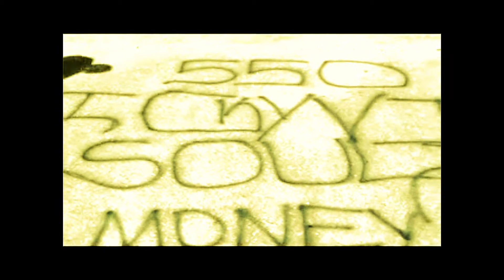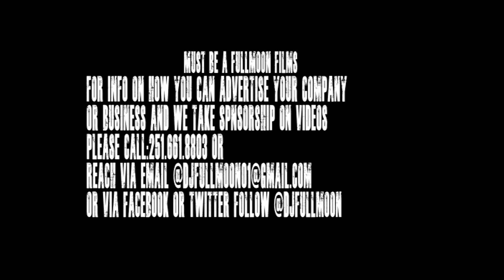M-1 On The Floe Dir By M-1 For Music First Ent Sponsored By Mark Dodge